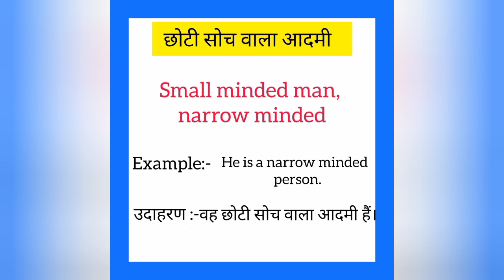Choti soch wala aadmi ka english mein kya kahate hain | छोटी सोच वाला आदमी को इंग्लिश में क्या कहते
Choti soch wala aadmi ko English me kya kahate hain
Choti soch wala aadmi को इंग्लिश में क्या कहते है

छोटी सोच वाला आदमी को इंग्लिश में small minded कहते हैं
Choti soch wala aadmi ko English small minded kahate hain